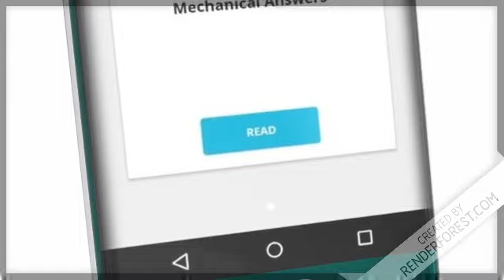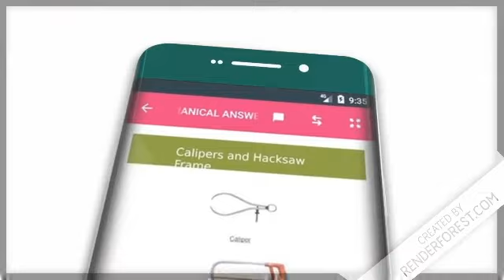Mechanical books app